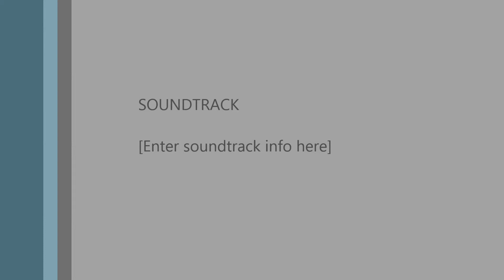Squealing baby- 6 month baby girl.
Vocal and loud in her baby lanuage. Our 6 month year old daughter active lungs, she is so sweet about it too.